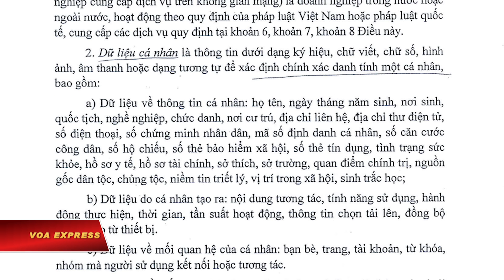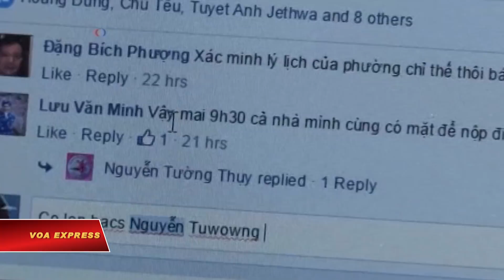Luật An ninh mạng khiến dân bất an (VOA)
Tin tức Nếu không vào được VOA, xin các bạn hãy vào để vượt tường lửa. Bản dự thảo Nghị định quy định chi tiết về Luật An ninh mạng được cho là do Bộ Công an soạn thảo đang gây bất an cho người dân.

Trong khi giới chuyên gia, công chức, doanh nghiệp lo ngại về những tác động xấu mà luật này có thể gây ra cho nền kinh tế đang tăng trưởng của Việt Nam, giới hoạt động xã hội và nhiều người dân nói luật này là công cụ mà chính quyền sẽ sử dụng để ‘xâm hại thô bạo’ quyền riêng tư của người dân.

Truyền thông nhà nước cho biết Bộ Công an vừa có cuộc họp vào ngày 9/10 và cơ bản đã hoàn thành 3 văn bản hướng dẫn thi hành Luật An ninh mạng. Trong buổi họp, Bộ trưởng Tô Lâm-trưởng ban soạn thảo-nhấn mạnh đến tính “quan trọng và phức tạp” của các văn bản này vì có liên quan trực tiếp đến an ninh quốc gia, bảo vệ chủ quyền đất nước, dính dáng đến nhiều bộ ngành và “được sự quan tâm rất lớn từ cơ quan, tổ chức, cá nhân trong và ngoài nước”, theo báo Công An Nhân Dân.

Tin cho hay tướng Tô Lâm đã yêu cầu Thường trực Ban Soạn thảo tiếp thu các ý kiến tham gia góp ý, chỉnh lý và hoàn thiện dự thảo các văn bản trước khi ban hành. Tuy nhiên, việc tiếp cận các văn bản dự thảo lại hoàn toàn “không dễ”, theo lời của Luật sư Trần Vũ Hải.

Phát biểu trên trang Facebook cá nhân, vị luật sư được biết tiếng ở Hà Nội cho rằng “rất nhiều quy định bóp nghẹt cư dân mạng và doanh nghiệp từ các dự thảo này”.

Trong khi đó, Luật sư Trần Đức Hoàng, qua Facebok cá nhân, nêu thắc mắc “không hiểu vì lý do đặc biệt gì” mà dự thảo nghị định An ninh mạng được thông qua với thủ tục rút gọn trong 20 ngày và không lấy ý kiến rộng rãi? Ông cảnh báo “nếu không được xem xét và lấy ý kiến kỹ càng từ các chuyên gia, doanh nghiệp và nhân dân, thì chúng có khả năng ‘phá hoại’ thay vì ‘xây dựng’”, và có thể biến Cục An ninh mạng trở thành một “siêu cục” với quyền lực vô cùng hùng mạnh, có thể quyết định việc kinh doanh trên internet của doanh nghiệp.

Theo văn bản được cho là dự thảo Nghị định An ninh mạng đang được chia sẻ rộng rãi trên mạng xã hội, thì các quy định trong dự thảo này càng thắt chặt hơn những đòi hỏi vốn đã gây ra nhiều tranh cãi và quan ngại của Luật An ninh mạng khi nó được thông qua hồi tháng 6.

Theo nghị định này, các công ty cung cấp dịch vụ viễn thông, mạng xã hội, email, video, tin nhắn, trò chơi, ngân hàng, dịch vụ tài chính, thương mại điện tử… tại Việt Nam phải đặt văn phòng và lưu trữ dữ liệu bên trong lãnh thổ Việt Nam.

Các công ty cũng được yêu cầu phải lưu trữ các thông tin cá nhân người sử dụng dịch vụ như họ tên, ngày tháng năm sinh, nghề nghiệp, chức danh, địa chỉ, số điện thoại, số thẻ tín dụng, hồ sơ tài chính, sức khỏe, quan điểm chính trị, mối quan hệ xã hội, sinh trắc học… và phải cung cấp cho giới hữu trách khi có yêu cầu.

Sau khi văn bản dự thảo Nghị định An ninh mạng được “tuồn” lên mạng xã hội, nhiều người dân bày tỏ lo ngại rằng những thông tin “rất cá nhân, rất riêng tư” của họ sẽ bị phơi bày, tệ hơn nữa, là bị các đại công ty như Google, Facebook “bỏ rơi” một khi họ không thể tuân thủ toàn bộ các yêu cầu của Luật vào ngày 1/1/2020.

Hiện số lượng người sử dụng Facebook tại Việt Nam là khoảng 64 triệu người, chiếm hơn 70% dân số.

TS. Lê Đăng Doanh, một trong những chuyên gia kinh tế hàng đầu Việt Nam, cho rằng một số yêu cầu của Luật “vượt quá khuôn khổ về an ninh mạng”, khiến các công ty nước ngoài “khó mà tuân thủ”.

Ông Phil Robertson, Phó giám đốc khu vực châu Á của tổ chức Theo dõi Nhân quyền (HRW) nói với VOA rằng Luật An ninh mạng là một công cụ mới của chính quyền để kiểm duyệt người dân.

Tổ chức HRW hồi tháng 6 kêu gọi Việt Nam phủ quyết Luật An ninh mạng “đầy vấn đề” này.

Kể từ khi được thông qua vào tháng 6, ngoài những phản đối, kiến nghị của người dân trong nước, nhiều tổ chức, dân biểu, cơ quan nghiên cứu quốc tế cũng đã nêu quan ngại về Luật An ninh mạng, cho rằng các quy định của luật này “xâm hại thô bạo” quyền riêng tư của người sử dụng, thay vì tập trung vào vấn đề cốt lõi là bảo vệ an ninh mạng.

Nhiều chuyên gia quốc tế đặc biệt chỉ trích quy định của Luật buộc các công ty cung cấp dịch vụ nước ngoài phải “địa phương hóa” cơ sở dữ liệu vì cho đây là một “bước lùi lớn” gây cản trở cho việc hội nhập của Việt Nam trong các cam kết quốc tế. Thậm chí theo họ, quy định này còn đặt Việt Nam vào nguy cơ vi phạm các cam kết đã ký trong tư cách là thành viên của các tổ chức quốc tế, chẳng hạn như tổ chức Thương mại Quốc tế (WTO), vốn luôn cổ xúy cho thương mại tự do và tối thiểu hóa các hàng rào kỹ thuật trong thương mại.